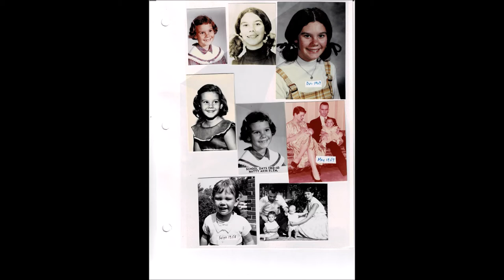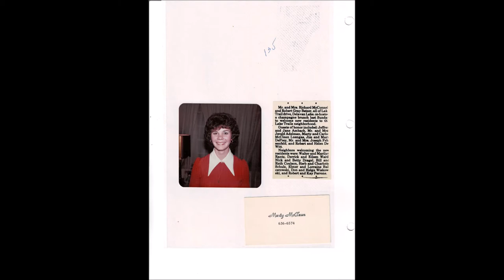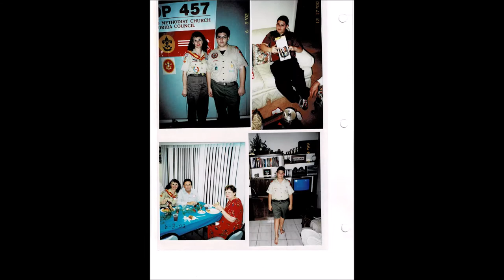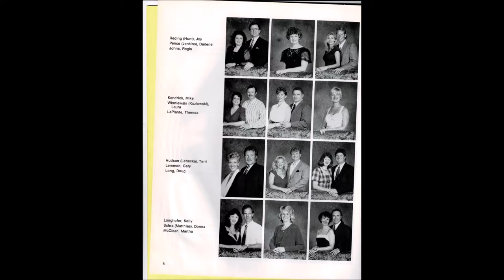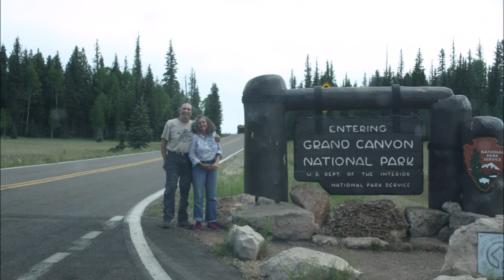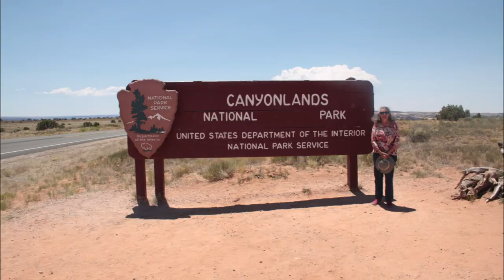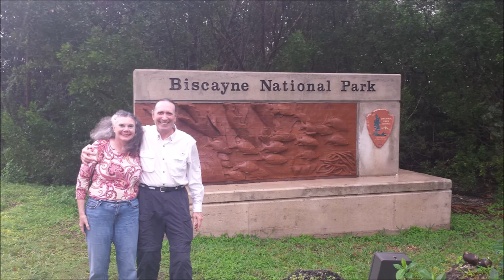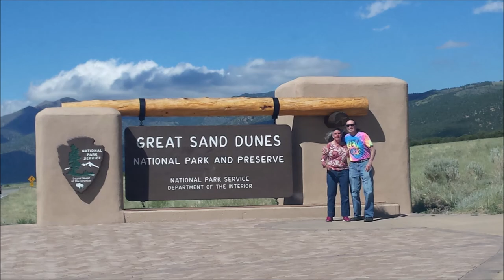Marty Louise McClean Wolfson A Celebration of Life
Pictures of the life of Marty McClean-Wolfson